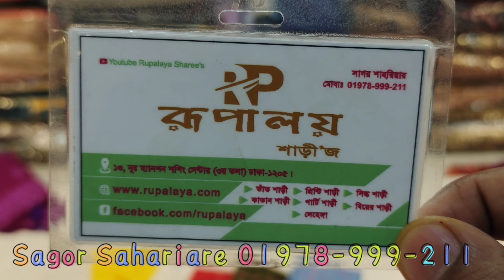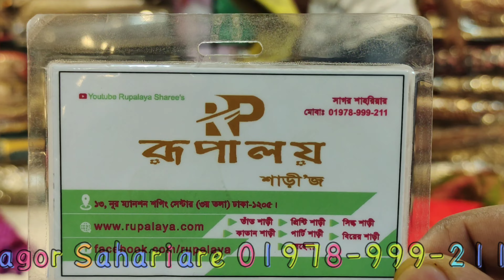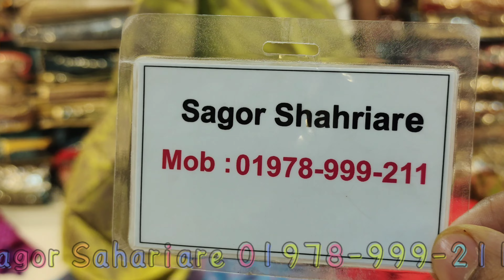Half silk sharee only 750 taka uncommon design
দোকানের নাম
রূপালয় শাড়ি।
ঢাকা গাউছিয়া মার্কেট।
নিউমার্কেটের অপজিটে
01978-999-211 (ফোন করে অর্ডার কনফার্ম করবেন)